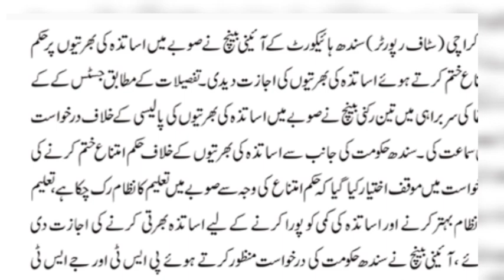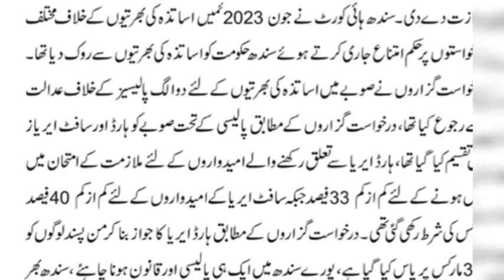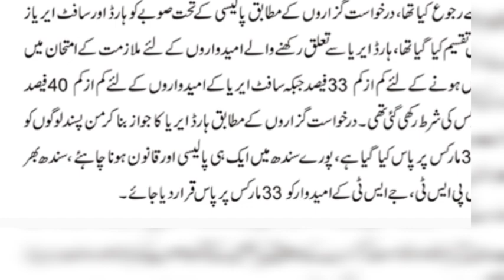Sindh High Court Lifts Ban on Teacher Recruitment | Recruitment of Teachers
This video is about Sindh High Court Lifts Ban on Teacher Recruitment | Recruitment of Teachers |Teachers Recruitment

Sindh High Court Lifts Ban on Teacher Recruitment: Full Update

Breaking: Teacher Recruitment Resumes in Sindh!

Sindh High Court Decision on PST & JST Recruitment Explained

Big News: Sindh Government Allowed to Hire Teachers

Court Decision: Recruitment of Teachers in Sindh Resumes

Teacher Shortage in Sindh: High Court Takes Action

Sindh Education Reforms: Recruitment Ban Lifted

Why the Sindh High Court Lifted the Teacher Hiring Ban

Controversial Teacher Recruitment Policy Overturned

PST & JST Recruitment: Sindh High Court's Final Verdict

The Sindh High Court's constitutional bench has lifted the ban on teacher recruitment in the province, allowing the Sindh government to proceed with the hiring process for Primary School Teachers (PST) and Junior School Teachers (JST). A three-member bench, led by Justice KKA, reviewed a petition challenging the recruitment policy, which divided the province into "hard" and "soft" areas, with differing passing marks (33% for hard areas and 40% for soft areas). Petitioners argued that this policy enabled favoritism and demanded a uniform passing criterion. Previously, in June 2023, the court had halted recruitment due to concerns over fairness. The recent decision acknowledges the shortage of teachers and permits immediate recruitment to address the province's educational needs.